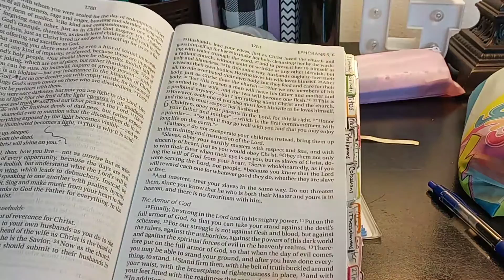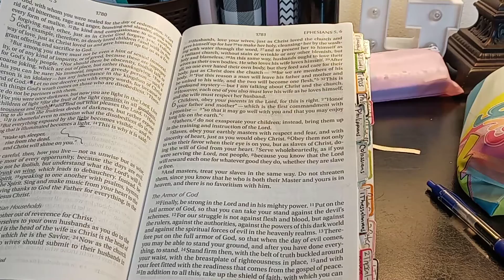July 14, 2020 // Strength For The Soul // Ephesians 6:10-17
Strength For The Soul

July 2020 Scripture Writing:

Day 1- Philippians 4:4-7
Day 2- Psalm 62:5-8
Day 3- Hebrews 13:5-6
Day 4- Psalm 94:18-19
Day 5- Isaiah 41:8-10
Day 6- Matthew 6:25-30
Day 7- Psalm 34:17-18

Day 8- Proverbs 3:5-6
Day 9- James 4:10
Day 10- Jeremiah 29:11-14
Day 11- Psalm 4:7-8
Day 12- 1 John 4:16-18
Day 13- Psalm 25:16-18
Day 14- Ephesians 6:10-17

Day 15- Joshua 1:9
Day 16- Deuteronomy 31:6-8
Day 17- Psalm 147:3
Day 18- John 16:32-33
Day 19- Lamentations 3:22-23
Day 20- Psalm 91:1-6
Day 21- Mark 9:23

Day 22- 1 Peter 5:6-7
Day 23- Psalm 27:11-14
Day 24- Matthew 11:28-30
Day 25- Proverbs 12:25
Day 26-  Romans 8:38-39
Day 27- 1 Thessalonians 5:16-18
Day 28- Zephaniah 3:16-17

Day 29- James1:2-4
Day 30- Psalm 55:22
Day 32- John 14:26-27

Main Channel:
Monserrate Wright

Pen Pal:
planningwithmonserrate
Monserrate Wright